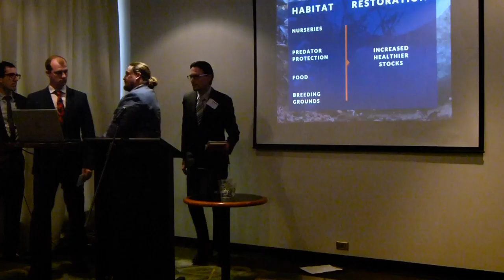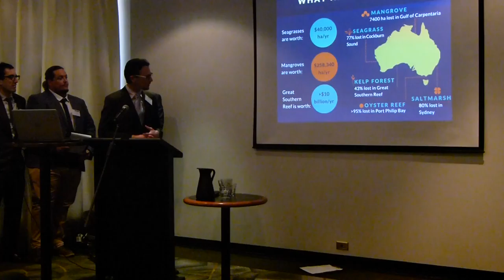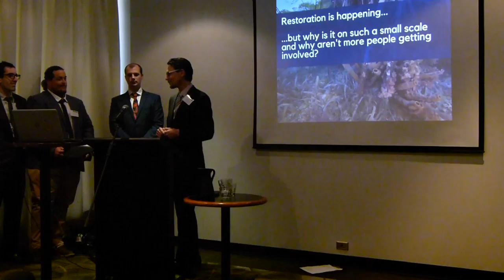NSILP 2017 Mission Launch - Canberra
John Ford - NSILP 2017 - Blue Unity Part 2